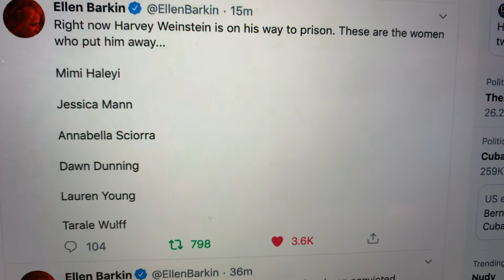Harvey Weinstein’s Guilty Verdict Ends Hollywood’s Casting Couch, And War Against Nice Guys